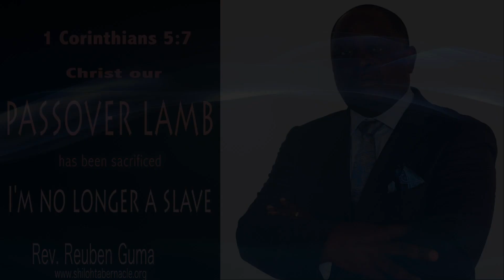No Longer A Slave: Rev. Reuben Guma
Jesus Christ our Passover lamb was crucified on Good Friday.